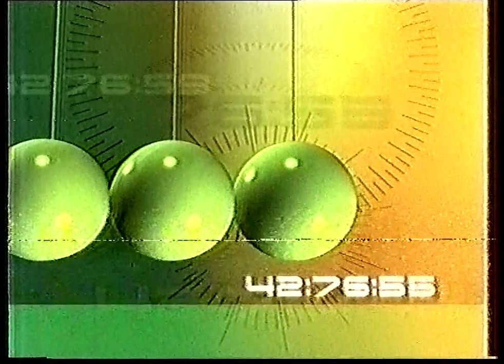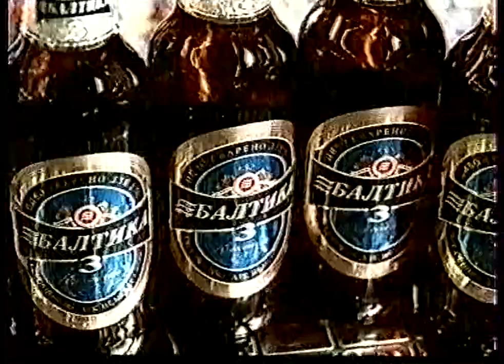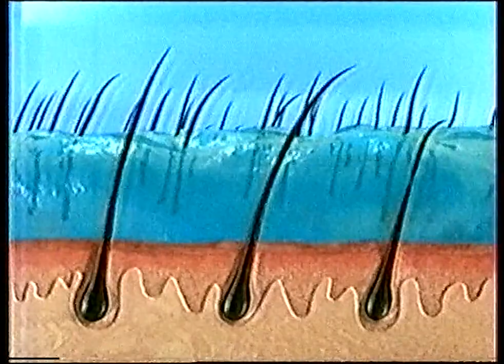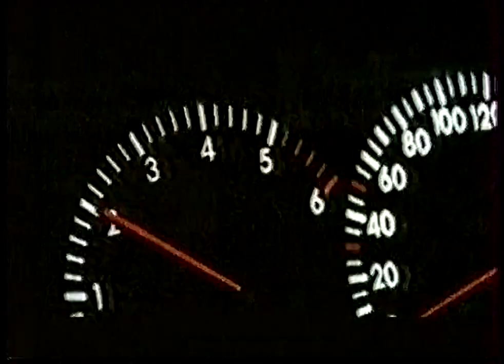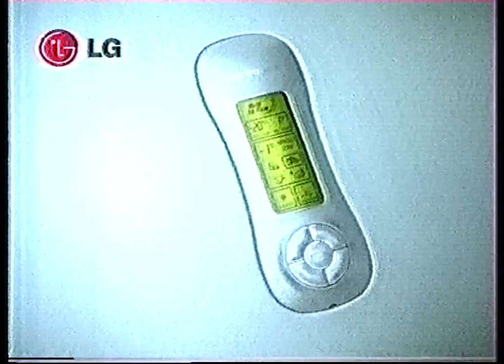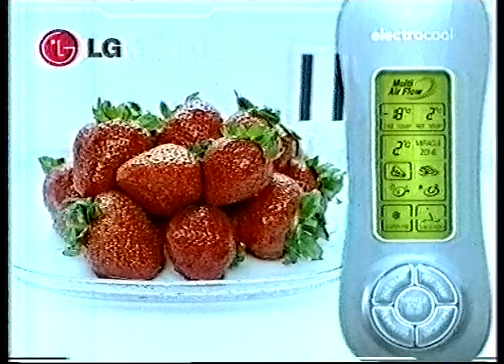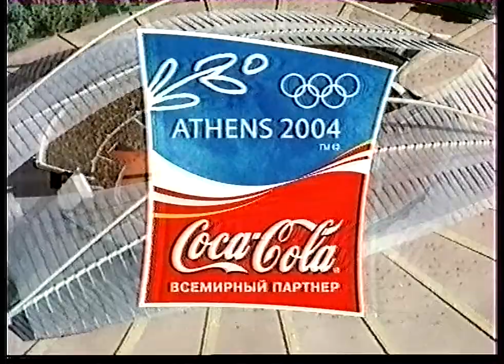Блоки рекламы и анонсов (HTB (Хабаровск), июль 2004)